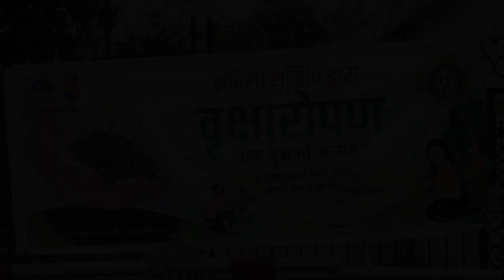बोकारो दर्पण: महिला समिति द्वारा वृक्षारोपण🌳| बीएसएल और बियाडा के उद्यमियों के बीच बैठक 🤝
1. महिला समिति बोकारो की सदस्याओं द्वारा वृक्षारोपण

बोकारो के सेक्टर 5 में स्थित बोकारो क्लब के आस पास महिला समिति बोकारो की सदस्याओं ने रविवार को वृक्षारोपण किया। समिति की अध्यक्षा श्रीमती अनिता तिवारी ने हरे भरे फलदार और छायादार वृक्षों का महत्व समझाते हुए बताया कि पेड़ हमें फल, फूल, छाया देते हैं, पशु-पक्षियों के लिए अत्यंत उपयोगी होते हैं साथ ही पर्यावरण की रक्षा करते है। बढ़ती जनसंख्या तथा शहरीकरण ने पर्यावरण के संतुलन को क्षतिग्रस्त किया है।

इसलिए महिला समिति इसके संरक्षण में अपना महत्वपूर्ण योगदान देने का प्रयास कर रही है।इस अवसर पर समिति के सभी पदाधिकारियों एवं सदस्यों ने अपनी सहभागिता दिखाई।

2. बीएसएल तथा बियाडा के उद्यमियों के बीच बैठक का आयोजन

आज दिनाँक 20 जुलाई को बीएसएल के अधिशासी निदेशक (परियोजनाएँ एवं अतिरिक्त प्रभार सामग्री प्रबंधन) श्री सी आर महापात्रा की अध्यक्षता में बोकारो औद्योगिक क्षेत्र (बियाडा) के उद्यमियों के साथ एक बैठक का आयोजन किया गया.  बैठक में मुख्य महा प्रबंधक (अनुरक्षण) श्री पी के बैसाखिया , मुख्य महा प्रबंधक (मैकेनिकल) श्री वी के सिंह, मुख्य महा प्रबंधक (मानव संसाधन) श्री हरी मोहन झा , मुख्य महा प्रबंधक (सामग्री प्रबंधन) श्री हर्ष निगम, मुख्य महा प्रबंधक (सामग्री प्रबंधन) श्री सी आर मिश्रा, महा प्रबंधक (सामग्री प्रबंधन) श्री भूपेन्द्र सिंह, उप महा प्रबंधक (सामग्री प्रबंधन) श्री आई एच अंसारी तथा अन्य वरीय  अधिकारियों सहित बियाडा  के तीस से अधिक उद्यमी शामिल थे.

बोकारो स्टील प्लांट बियाडा तथा सूक्ष्म, लघु एवं मध्यम उद्यम (एमएसएमई) के सर्वांगीण विकास के लिए प्रयासरत है. बैठक में चर्चा के दौरान  बियाडा उद्यमियों ने अपने विभिन्न मुद्दे बीएसएल के समक्ष रखी. बीएसएल की ओर से बियाडा उद्यमियों की समस्याओं के निदान के बारे में विचार -विमर्श किया गया, साथ ही बियाडा उद्यमियों के द्वारा आपूर्ति किये गए सामग्रियों तथा सेवाओं में बेहतरी लाने  पर भी चर्चा की गई. दोनों पक्षों ने बैठक के दौरान परस्पर समन्वय द्वारा सभी पहलुओं के सकारात्मक निदान के प्रति अपनी प्रतिबद्धता व्यक्त की.

Related Topic:
Women's Committee Initiative, Green Initiative Bokaro, Environmental Conservation, BSL-Bokaro Entrepreneurs Meet, Industrial Sector Discussion, Bokaro Steel Plant Initiatives, MSME Development, Supply Chain Enhancement

(प्रस्तुति: जनसंपर्क विभाग, सेल-बोकारो इस्पात संयंत्र)